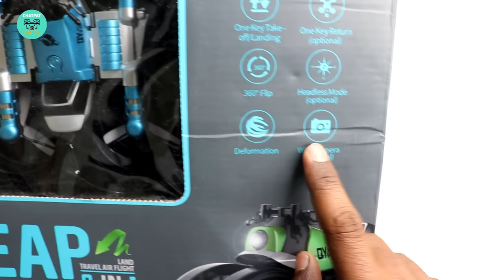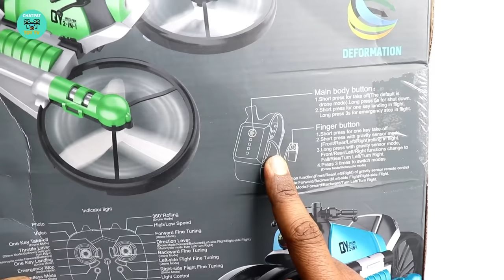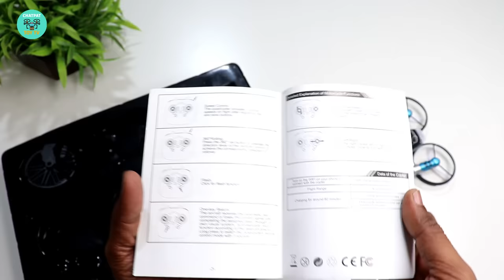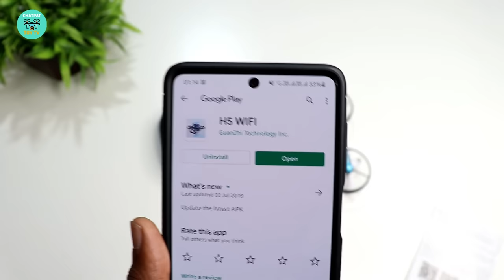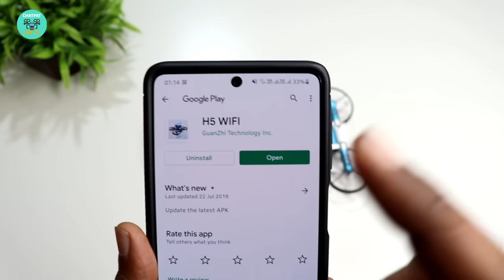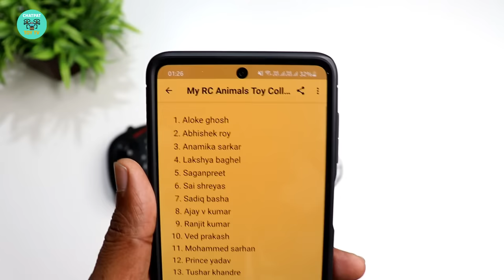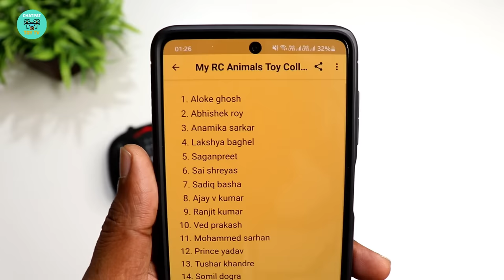RC Bike Drone - 2 in 1 Flying Drone Plus Motorcycle Unboxing & Testing - Chatpat toy tv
Dosto aaj ki video me maine unbox aur test kiya hai 2 in 1 motorcycle drone yeh drone transform hokar bike bhi bansakta hai ise maine kharida tha zapting.com se .